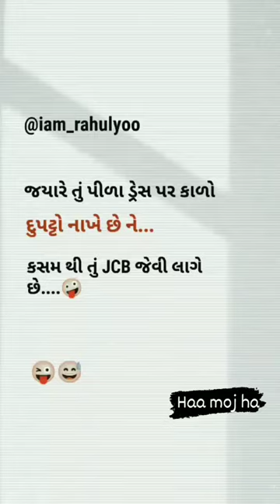😍 LOVESVIDEO || LOVE VIDEO shortfeed love lovestatus love_status lovey😍😍